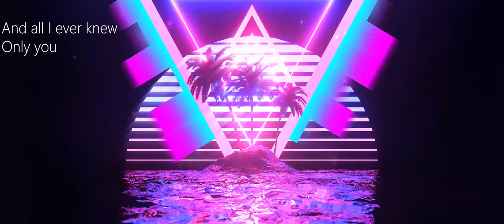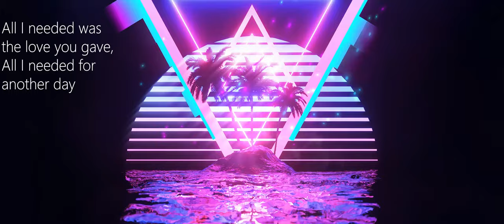Only You Cover - Yazoo [Melodic Music]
Sorry it took so long to upload another video, not really much to say about it but yeah- here I am again. It shouldn't be too long until the next upload

Lyrics:

Looking from a window above, it's like a story of love
Came back only yesterday
I'm moving further away
Want you near me

All I needed was the love you gave
All I needed for another day
And all I ever knew
Only you

Sometimes when I think of her name
When it's only a game
And I need you
Listen to the words that you say
It's getting harder to stay

Only you

Only you

This is going to take a long time
And I wonder what's mine
Can't take no more
Wonder if you'll understand
It's just the touch of your hand
Behind a closed door

Only you